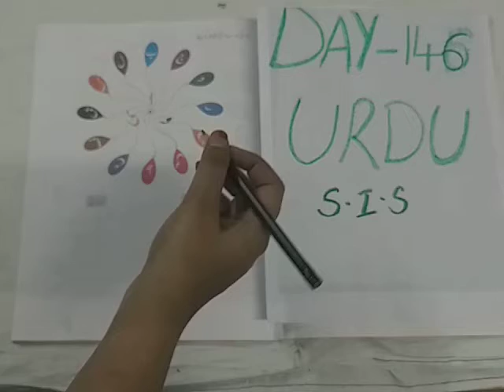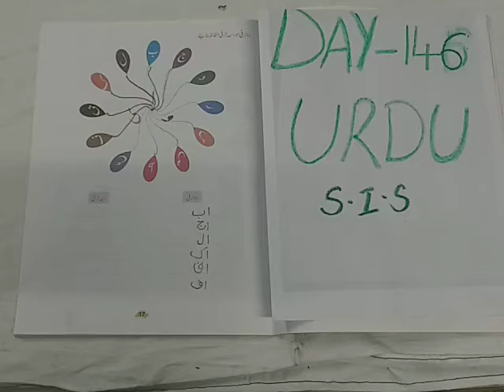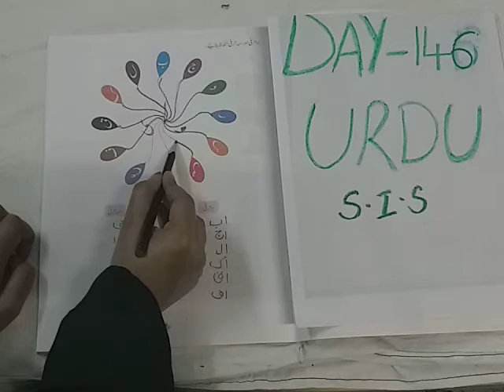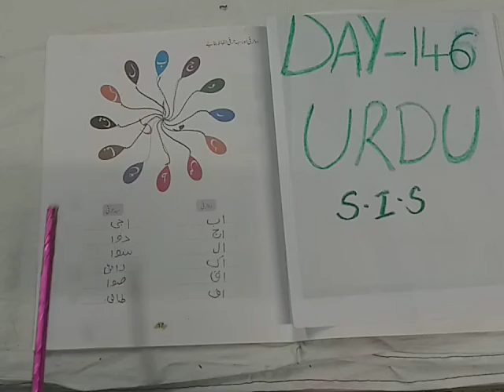SIS Class 1 Urdu Day 154